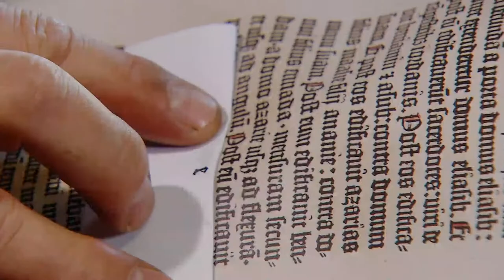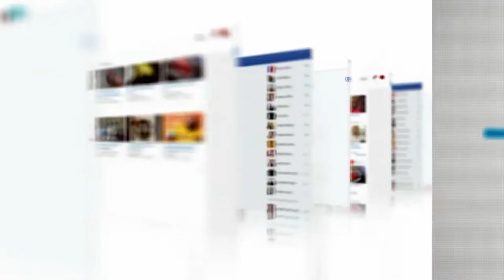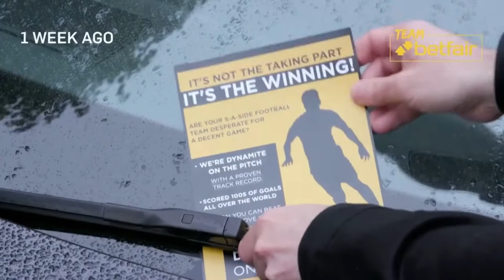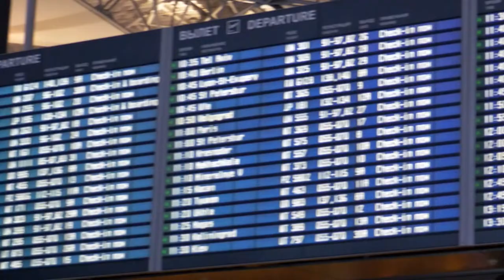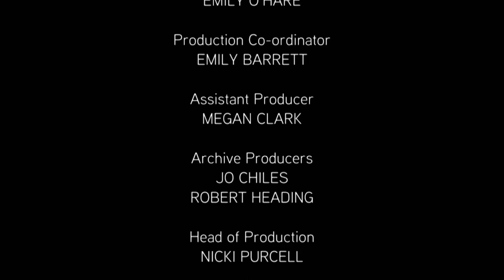Tom Holland Gets Pranked By Youtuber Josh Pieters | Greatest Celebrity Wind Ups